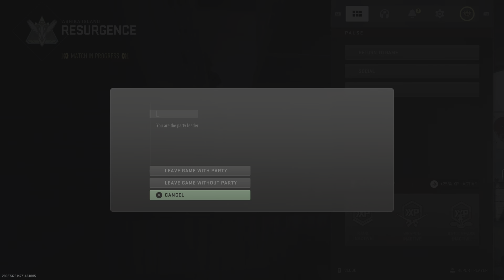Call of Duty: Modern Warfare II_20230322022111